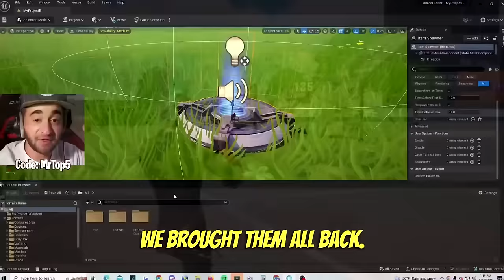How Is This Real?